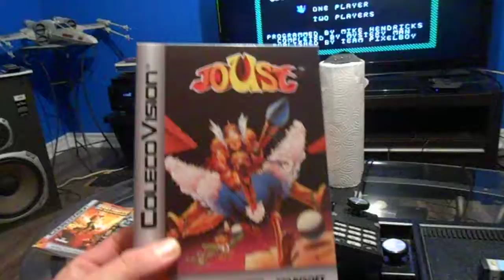Martin 450 - Colecovision- Joust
Une de mes premières capsule de jeux retro. Enjoy :)